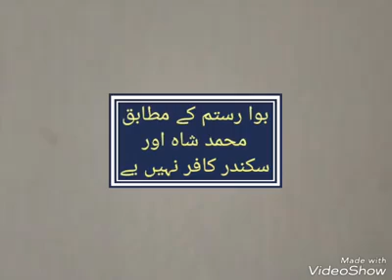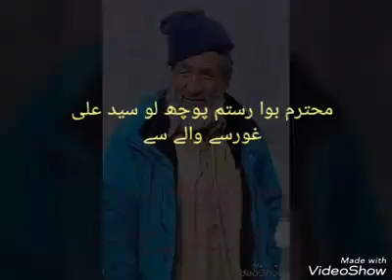Kia Kalima Go Musalman Kafir hai? Mlana rustam Ali anjum sofia noorbakhisha